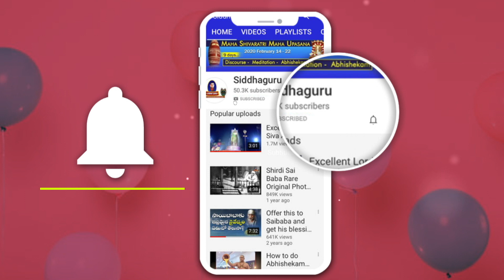సిద్ధగురు రక్షణ - భక్తుల ప్రతిస్పందన || Naveen|| Siddhaguru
siddhaguru protection and reaction from disciples.
siddhaguru has a divine power called Shaktipat, with which he transfers his divine energy to the surrendered.
Using this power he cures all problems of disciples.
Watch this video to know the second experience of  Naveen.